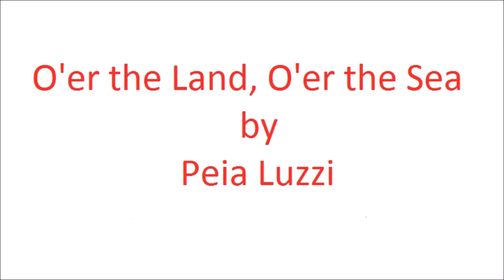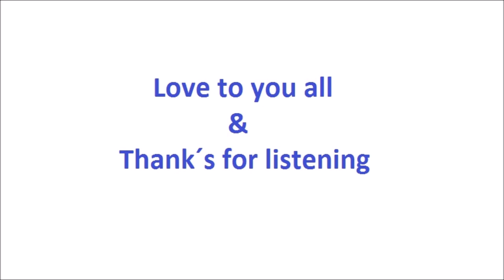Peia Luzzi - O'er the Land, O'er the Sea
Peia ist  Sängerin, Komponistin und Bewahrerin heiliger Lieder verschiedener Tradtiionen. Weit gereist studierte sie mittelalterlichen Gesang, bulagarische und keltische Volksmusik, inidisch klassisches Raga und Medizinlieder der eingeborenen aus Nord- und Südamerika.

Weiterhin unterrichtet sie die Kultivierung der Stimme und das Yoga des Tons. Hierbei kombiniert Sie ihr Wissen über Gesangspädagogik und die altertümlich meditativen Praktiken des Nada Yogas, mit dem Ziel Ihren Studenten  Werkzeuge zum fördern der natürlichen Schönheit und Resonanz ihrer Stimme zu geben.

Dieses Lied entstammt Ihrem Album „Four Great Winds“ veröffentlich im May 2013, in Zusammenarbeit mit Krsna Dev-Gesang und Skip Van Kuske–Cello.

Text:
The wild, wild wind blew you in,
your eyes shown of the days you've been gone
o'er the land, o'er the sea tell my Love of your great journey.

"Oh my Love I can not speak, beauty so immense words can not reach. Oh words they can not reach"

Must you then craft a song! Where words fall short music tells all.
Of the land, of the sea - oh my Love could you sing?

"I have seen the wide wind dancing with the new day sun,
and I have seen the way that the light dances on the water when the day is done. And I have known a people who love all that grows and bring the land back to life. And I have seen them sing in the fire and hear their one soul's song."

The wild, wild wind sang again
and called my heart to be o'er the land, o'er the sea
we began our journey. O'er the land or'er the sea, we began our great journey.

Liebe Grüße